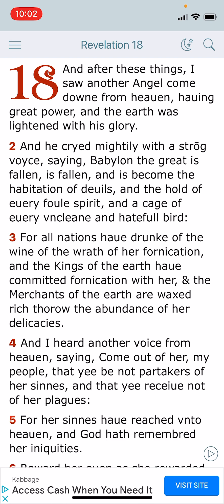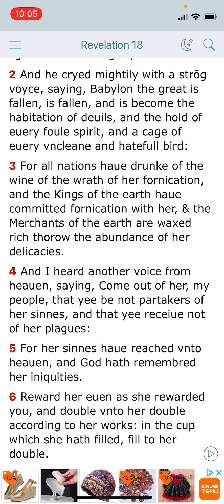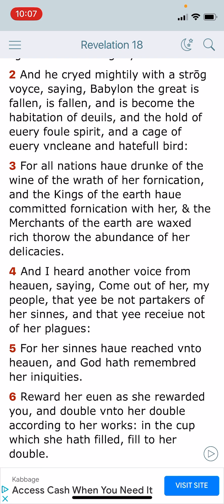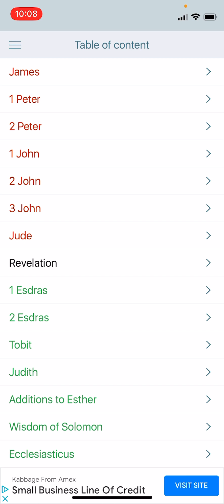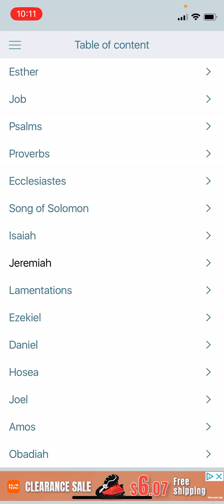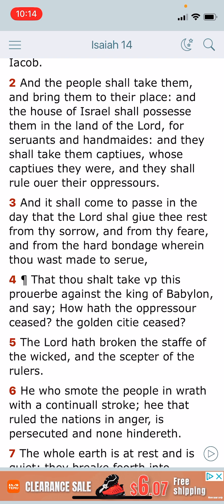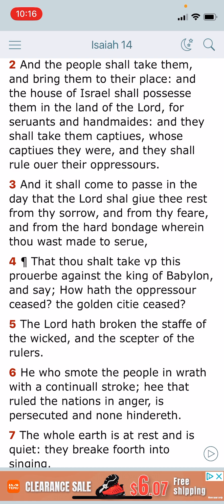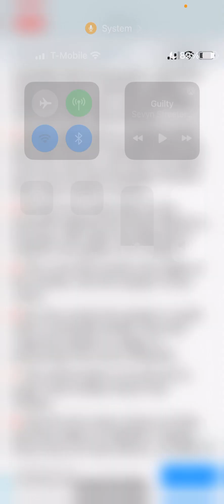I WILL BRING THEM AGAIN INTO THEIR LAND